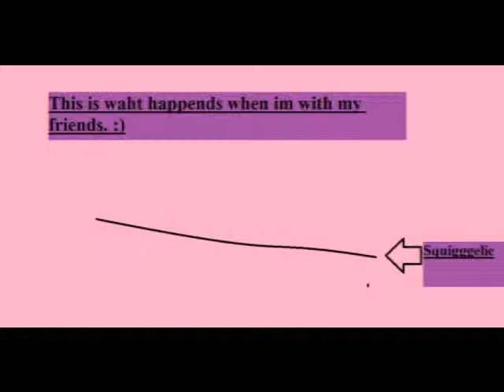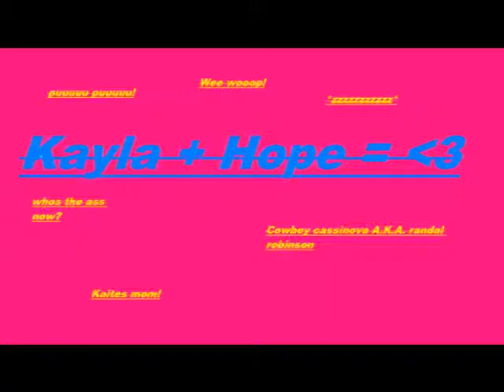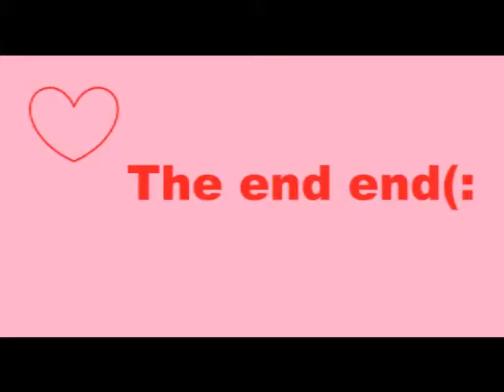My friends and our wacky ways:)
this is waht happends when you have friends like mineee